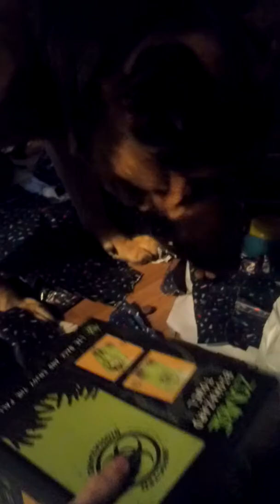My dog Jerrylee - ripping my Christmas rapping paper 📄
Aww, I was soo excited with the amount of presents Ive received from my parents. I love Christmas, not just for the presents, but the love 😍.

So I decided to share the love with my brother Jerry and give him some fun ripping my rapping paper 😂